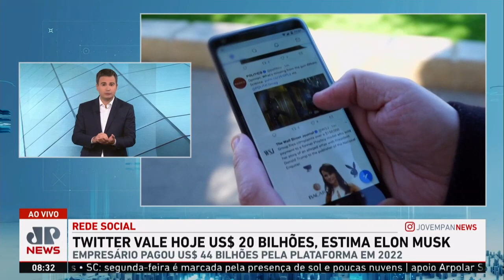Bruno Meyer: Twitter vale US$ 20 bilhões, estima Elon Musk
Elon Musk estima atualmente o valor do Twitter em US$ 20 bilhões, menos da metade dos US$ 44 bilhões calculados há cinco meses, quando a rede social foi adquirida pelo magnata, segundo um documento interno consultado por vários meios americanos. Assista ao Jornal da Manhã completo